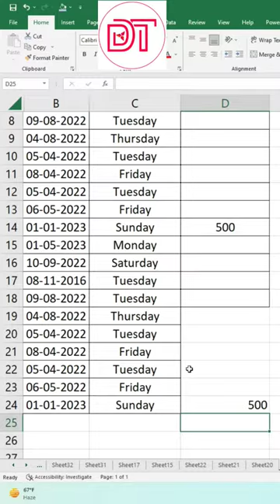excel interview questions and answers || excel formula hacks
wwe
ashish chanchlani
punjabi songs
dynamo gaming
carryminati
pewdiepie
bb ki vines
t series
pubg
tom and jerry
emiway bantai
study iq
5 minute crafts
amit bhadana
stand up comedy
mumbiker nikhil
bts
free fire
baby shark